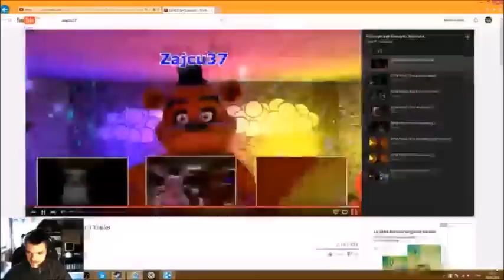AntiMouche réaction sur Zajcu37 - Five Nights at Freddy's Season 3 (8 épisodes)